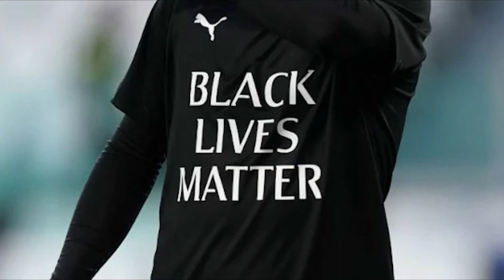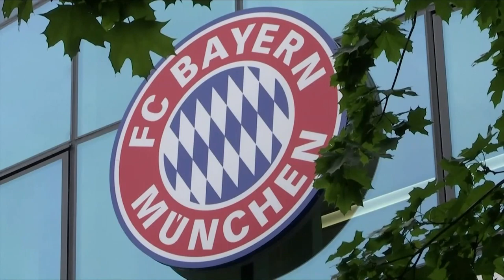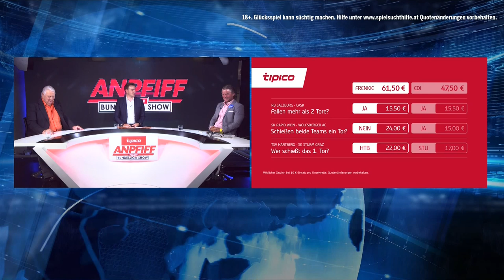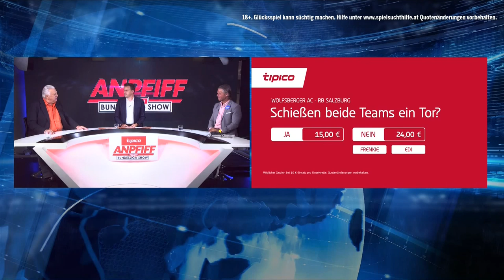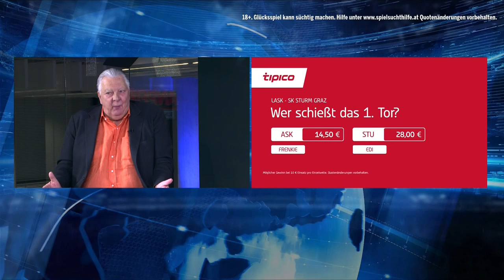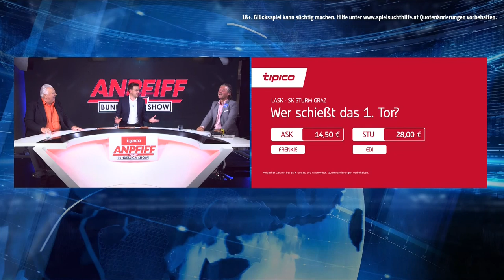Anpfiff – die große oe24.TV Bundesliga-Show